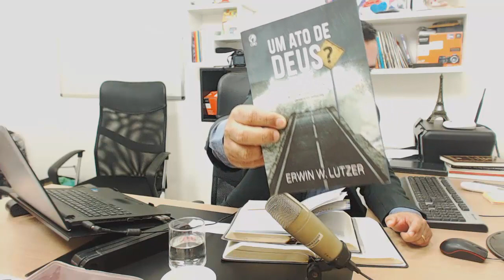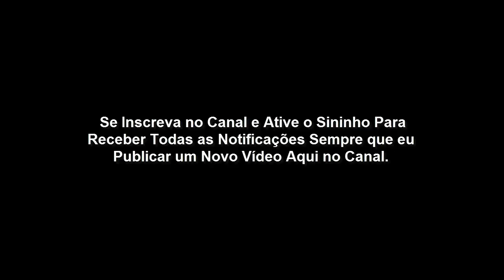Lição 01 – O Livro de Jó (4º Trimestre 2020 - CPAD)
Título da Revista: A fragilidade humana e a soberania divina
 O sofrimento e a restauração de Jó.
Comentarista: José Gonçalves

TEXTO ÁUREO

“Eis que temos por bem-aventurados os que sofreram. Ouvistes qual foi a paciência de Jó e vistes o fim que o Senhor lhe deu; porque o Senhor é muito misericordioso e piedoso” (Tg 5.11).

VERDADE PRÁTICA

O livro de Jó não é apenas uma preciosidade da literatura universal, mas, sobretudo, uma poderosa resposta de Deus para as grandes questões da vida.
OBJETIVOS ESPECÍFICOS
I. Mostrar que, a partir das evidências internas do livro, é possível conhecer o contexto no qual Jó viveu;
II. Especificar o gênero literário e de que forma esse conhecimento ajuda na compreensão do Livro de Jó;
III. Identificar o propósito e a mensagem do Livro de Jó.

INTRODUÇÃO

Neste trimestre estudaremos o Livro de Jó, uma das obras mais fascinantes da Bíblia.

Não há em toda literatura bíblica outra obra semelhante. Diferente na sua estrutura, no estilo e, sobretudo, no conteúdo, o Livro de Jó demonstra a grandeza de Deus diante da finitude humana.

É, portanto, uma obra que alimenta a nossa esperança quando tudo mais parece ter perdido o sentido.

I. AUTORIA, LOCAL E DATA DO LIVRO DE JÓ

1. O autor de Jó. Quem escreveu o Livro de Jó é motivo de longos debates. As opiniões passam por Moisés, Eliú, Salomão, Ezequias, Isaías e, até mesmo, Esdras.

Os que não acreditam no mover sobrenatural de Deus sobre os autores bíblicos fazem do livro uma colcha de retalhos. Afirmam ser ele a produção de vários autores e em diferentes épocas.

Entretanto, o cristianismo histórico e conservador não tem o livro de Jó como uma ficção religiosa, mas como uma narrativa poética inspirada por Deus e redigida por um único autor.

A própria Bíblia não apresenta indicações do autor do Livro, mas o fato é que o autor conhecia a forma poética e nela expressou a maior parte do livro.

2. A pessoa histórica de Jó. A Bíblia mesma atesta que Jó foi uma pessoa histórica. O profeta Ezequiel confirma que ele, de fato, foi uma pessoa real, correlacionando-o ao lado de Noé e Daniel (Ez 14.14).

Tiago, por exemplo, atesta a realidade histórica do principal personagem do livro, bem como sua autenticidade textual, quando destaca a perseverança de Jó (Tg 5.11).

3. A terra de Jó. Já no início do seu texto, o Livro de Jó destaca que ele era da “terra de Uz” (Jó 1.1). Como Jó, Uz era uma terra real.

Os comentaristas situam Uz ao sul de Edom e a oeste do deserto da Arábia, se estendendo a leste, indo até a Babilônia (Jr 4.21; 25.20).

4. A época de Jó. A maioria dos comentaristas situa os fatos narrados no Livro de Jó dentro do período patriarcal (Abraão, Isaque e Jacó).

Dentre outros, alguns fatos contribuem para esse entendimento: O sacerdócio como instituição ainda não existia, visto que Jó era o sacerdote de sua própria casa (Jó 1.5);

As filhas de Jó eram coerdeiras juntamente com seus irmãos (Jó 42.15), o que não era permitido pela lei mosaica (Nm 27.8);

A palavra hebraica qesitah, traduzida como “uma peça de dinheiro” (Jó 42.11), só aparece em outras duas ocasiões na Bíblia: uma em Gênesis 33.19 e a outra em Josué 24.32.

II. ESTRUTURA LITERÁRIA DO LIVRO DE JÓ

1. Prosa e poesia. O leitor que deseja ler o Livro de Jó precisa dar-se conta de que diante dele há uma obra de natureza poética. Isso não torna o livro de Jó menos inspirado do que outros da Bíblia, mas revela que ele pertence a um diferente gênero literário.

Jó precisa ser lido dessa forma. A estrutura dessa obra demonstra isso. O texto é uma combinação de prosa-poesia-prosa (nessa ordem).

Ele está literariamente organizado assim: Uma prosa nos primeiros capítulos; uma longa poesia no meio; mais uma prosa no último capítulo.

Assim, o prólogo (Jó 1.1 — 2.13) e o epílogo (Jó 42.7-17) estão em prosa; o texto intermediário em poesia (Jó 3.1 — 42.6).

2. Organização. No texto em poesia há a seguinte organização: Um monólogo feito por Jó; três ciclos de diálogos entre Jó e seus amigos (Elifaz, Bildade e Zofá);

Quatro outros discursos de um quarto amigo jovem, Eliú; seguido pela revelação de Deus onde Ele manifesta o seu poder e graça; e, finalmente, a humilhação de Jó diante da revelação divina e sua restauração completa.